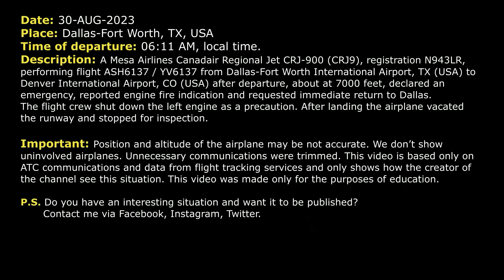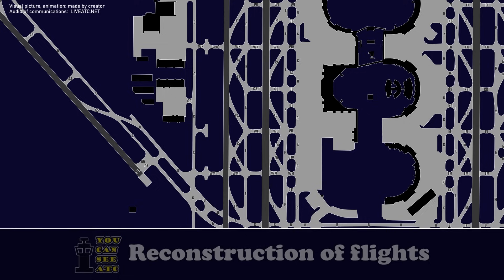One ENGINE is OUT. Engine FIRE indication. Immediate return to Dallas-Fort Worth. Real ATC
THIS VIDEO IS A RECONSTRUCTION OF THE FOLLOWING SITUATION IN FLIGHT:

30-AUG-2023. A Mesa Airlines Canadair Regional Jet CRJ-900 (CRJ9), registration N943LR, performing flight ASH6137 / YV6137 from Dallas-Fort Worth International Airport, TX (USA) to Denver International Airport, CO (USA) after departure, about at 7000 feet, declared an emergency, reported engine fire indication and requested immediate return to Dallas. The flight crew shut down the left engine as a precaution. After landing the airplane vacated the runway and stopped for inspection.

Timestamps:

00:00 Description of situation
00:17 Initial climb after takeoff
00:38 Air Shuttle 6137 declares an emergency. Engine fire indication. Immediate return requested
02:19 Air Shuttle 6137 was transferred to Approach frequency
04:01 The pilots are ready for return to Dallas-Fort Worth
05:30 The airplane was transferred to the frequency of Tower controller
07:00 Landing. Communications on the ground

HOW I DO VIDEOS:
1) I monitor media, airspace, looking for any non-standard, emergency and interesting situation.
2) I find communications of ATC unit for the period of time I need.
3) I take only phrases between air traffic controller and selected flight.
4) I find a flight path of selected aircraft.
5) I make an animation (early couple of videos don’t have animation) of flight path and aircraft, where the aircraft goes on his route.
6) When I edit video I put phrases of communications to specific points in video (in tandem with animation).
7) Together with my comments (voice and text) I edit and make a reconstruction of emergency, non-standard and interesting situation in flight.